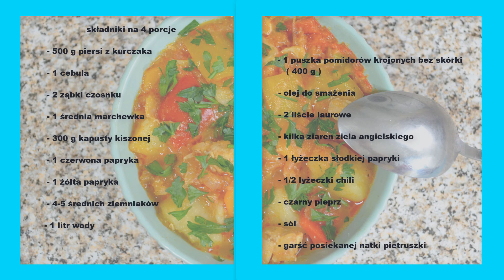Bigos z kurczakiem, papryką i ziemniakami. Szybki i łatwy przepis na pyszne danie dla całej rodziny.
Bigos kurczakiem papryką i ziemniakami czyli pyszne danie jednogarnkowe idealne dla wielbicieli ostrych smaków. Jest to pożywna, sycąca i prosta w przygotowaniu potrawa, która z powodzeniem może zastąpić danie główne dla całej rodziny.

500 g piersi z kurczaka

1 cebula

2 ząbki czosnku

1 średnia marchewka

300 g kapusty kiszonej

1 czerwona papryka

1 żółta papryka

4-5 średnich ziemniaków

1 litr wody

1 puszka pomidorów krojonych bez skórki ( 400 g )

2 liście laurowe

kilka ziaren ziela angielskiego

1 łyżeczka słodkiej papryki

1/2 łyżeczki chili

czarny pieprz

sól

garść posiekanej natki pietruszki